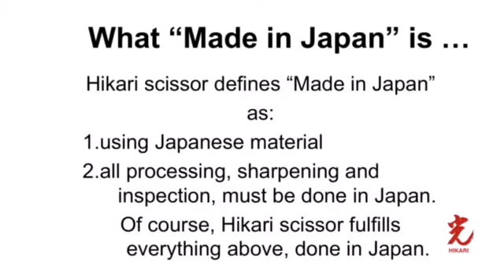What is Made in Japan a hikari Scissors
all Hikari scissors are made in Japan, made by Hikari. We are the manufacture